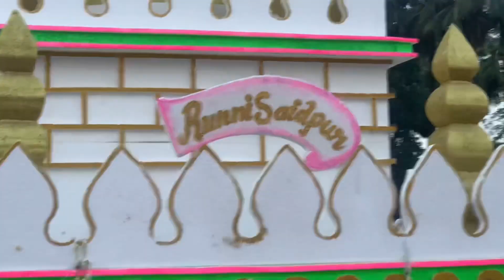रुन्नी सैदपुर में ताजिया जुलूस और खेल का कार्यक्रम शानदार।